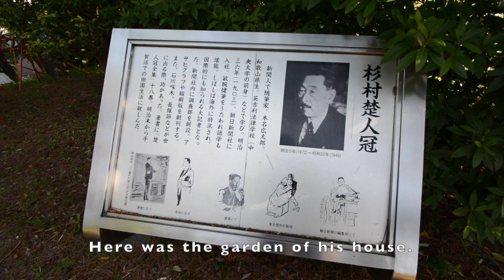中村岳作品 ドキュメンタリー映像 楚人冠公園【我孫子アートな散歩市第20回記念】 ABIKO ART Wailk 2021年5月8日(土)〜6月6日(日)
中村岳作品。我孫子での記録映像を作りました。ぼくの制作では、地元住民との会話が重要です。子供との交流が可愛いです。Nakamura Takeshi's work in ABIKO,Japan. I made a documentary video. English subtitles. Conversation with the locals is important in my production. The interaction with children is cute.